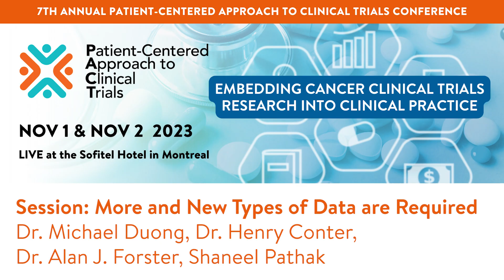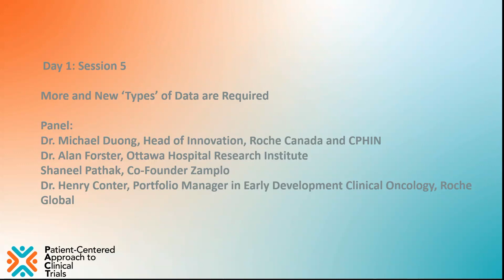Clinical Trials Conference 2023 Day 1: More and New Types of Data are Required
Speakers:

Alan J. Forster, Executive Vice President, Chief Innovation and Quality Officer at the Ottawa Hospital

Dr. Henry Conter, Portfolio Manager in Early Development Clinical Oncology, Roche Global

Michael Duong, Ph.D., Head of Innovation, Hoffmann-La Roche

Shaneel Pathak, Co-founder and Chief Executive Officer, Zamplo Inc.